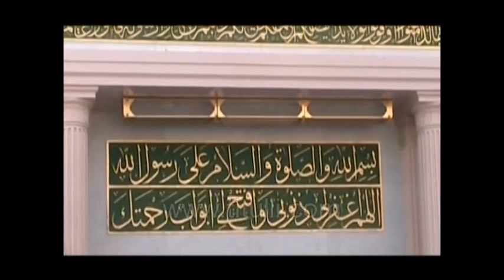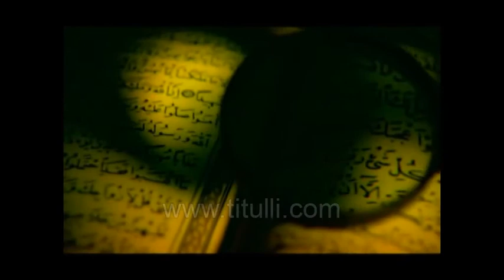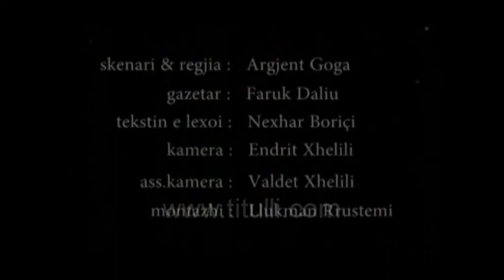Haxhiu i Luginës (pjesa 2 prej 2) - Dokumentar mbi haxhinjtë e Luginës